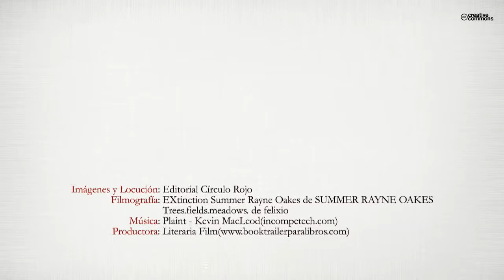Calle amargura S/N (Booktrailer) Editorial Círculo Rojo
Calle Amargura es la historia de una vida. La historia de todas aquellas personas que han tocado esa vida. La de Nemesia Pascual Andrés. Nacida en un pueblo de León e hija de los que perdieron la guerra, este libro retrata la lucha constante por vivir y sobrevivir desde antes de venir al mundo. Un recorrido lleno de penurias y sufrimiento en busca de una justicia y una felicidad demasiado caras. A través de estas páginas se conoce a Nemesia hija, esposa y madre. Desde su Matallana de Valmadrigal natal, hasta Ginebra, su tierra de acogida. Un periplo conmovedor del cual dejar constancia no es más que un premio a tanto coraje. Una historia más, pero a la vez única. Una historia que merece ser contada.